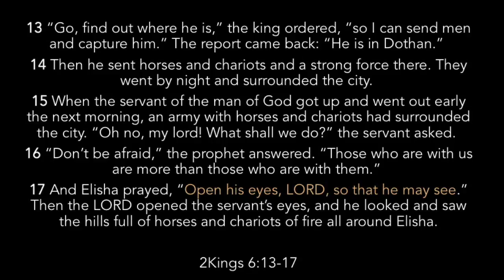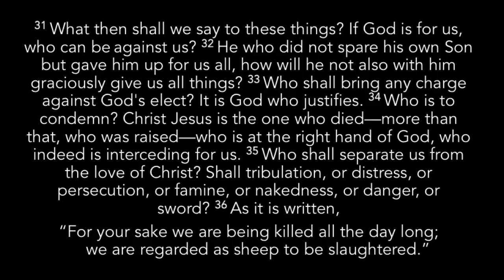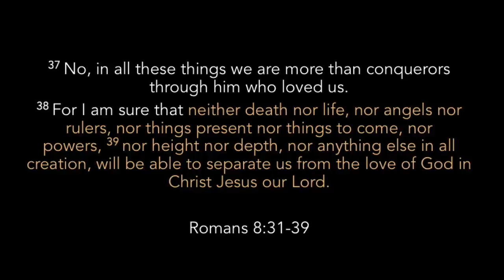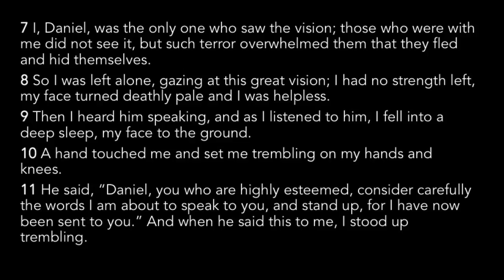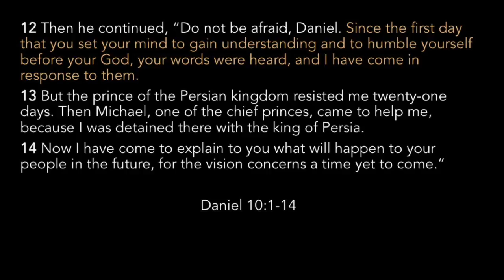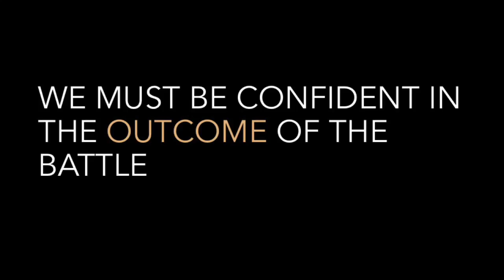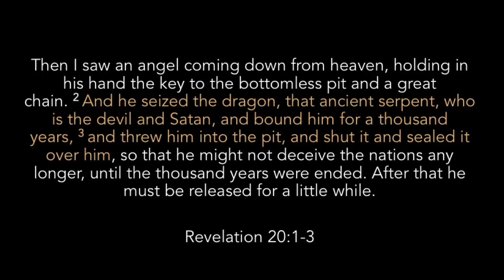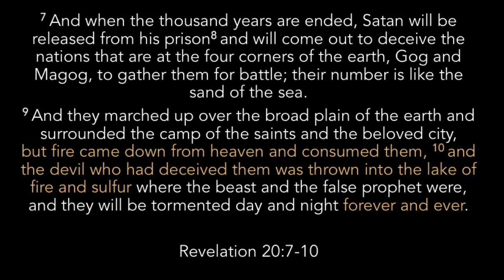K1 Cafe: Spiritual Warfare (Feb 2017)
Recorded on 2/28/2017, Tuesday. Kingdom First Prayer Tabernacle is New Philly's house of prayer ministry located in Seoul, Korea. In addition to weekly prayer watches, K1 Prayer Tab meets every last Tuesday of the month for fellowship and teaching.

Here's an excerpt from our February K1 Café.
Teaching by Susy Park.